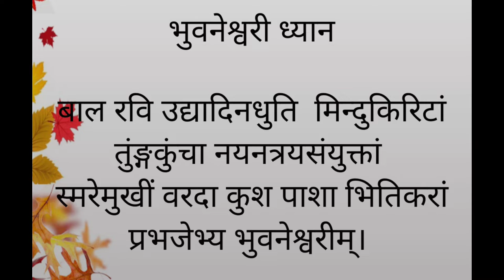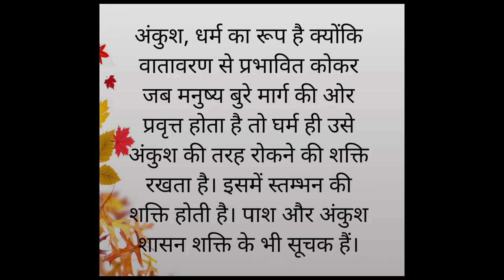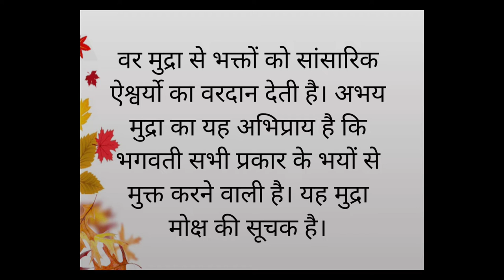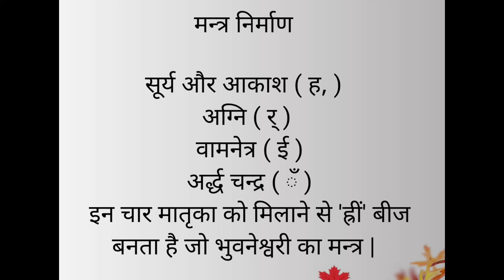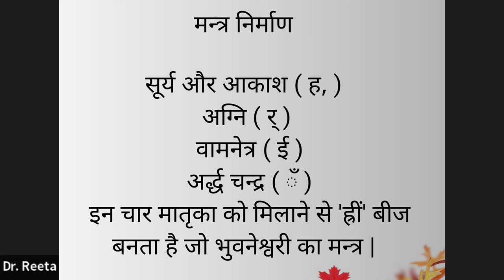गुप्त नवरात्रि – चौथा दिन, भुवनेश्वरी